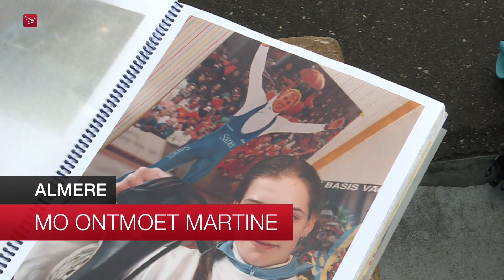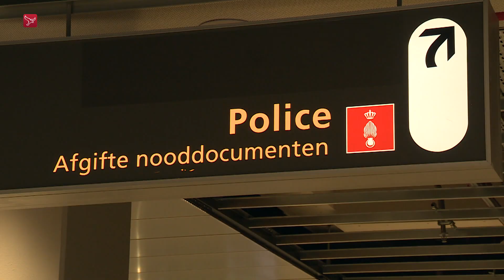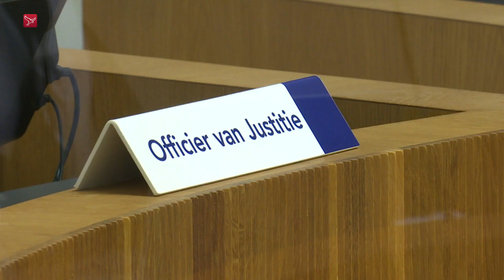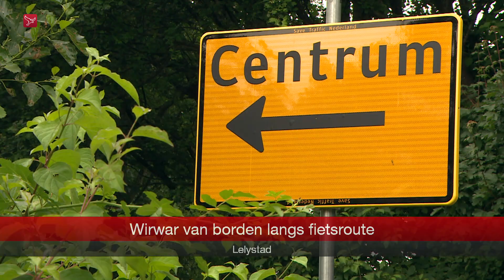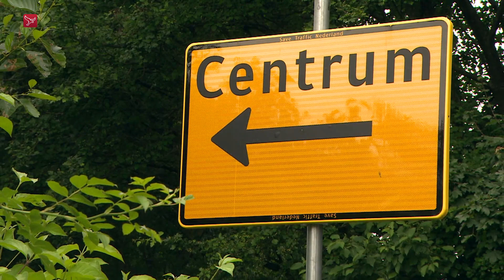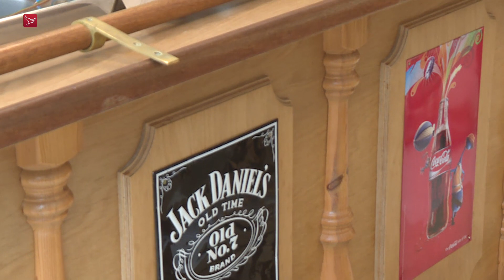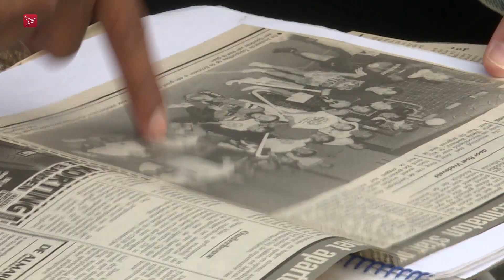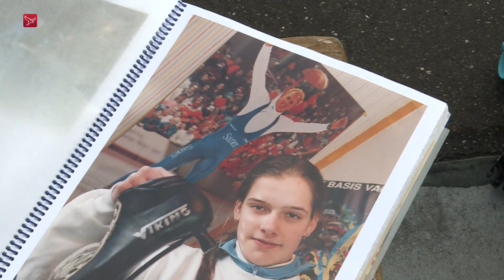Dit is Flevoland van dinsdag 13 juli 2021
Magazine met nieuws  sport en achtergronden. Met vandaag: de Marechaussee is niet erg gelukkig met de gemeente Almere. Die stuurt inwoners naar de militaire politie voor nooddocumenten. Ook in deze uitzending het nieuws dat in het water van het Ramsdiep bij Schokkerhaven een lichaam is gevonden. Een vrouw uit Luttelgeest is veroordeeld tot een voorwaardelijke gevangenisstraf voor het smokkelen van vluchtelingen tussen Frankrijk en Engeland. Verder nog nieuws over Mojo. De organisatie die onder meer Lowlands in Biddinghuizen organiseert. Het bedrijf hoopt dat door gesprekken met het ministerie hun festival toch kan doorgaan. Ook nieuws over cryptovaluatie. De politie heeft beslag gelegd op ruim vijf miljoen euro aan crypto. En de bus van Walibi zat dit weekend propvol. Verder nog: fietsers bij Porteum in Lelystad rijden daar de laatste tijd onnodig veel rondjes. De omleidingen zijn niet heel duidelijk. In Luttelgeest is dorpshuis De Bosfluiter bijna af en ook in deze uitzending Mo Hersi die na 25 jaar weer contact opneemt met een klasgenoot uit de topsportklas van het Echnaton in Almere. Dit keer Martine Dijkstra.